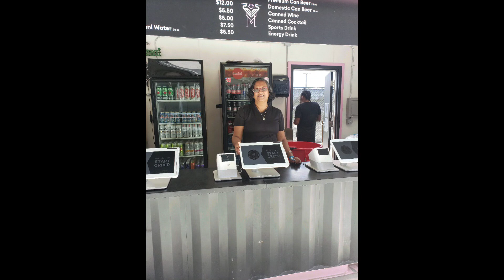💞 My Story 4/16/22 Entertainment Only Work👩‍💻 Games🏈 Church💒 Photography📸 No Copyright Intended